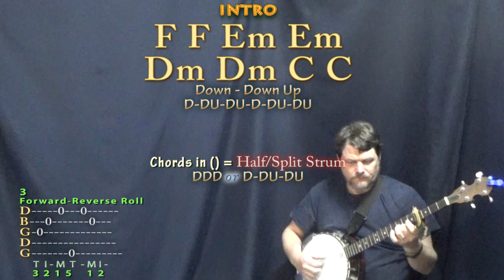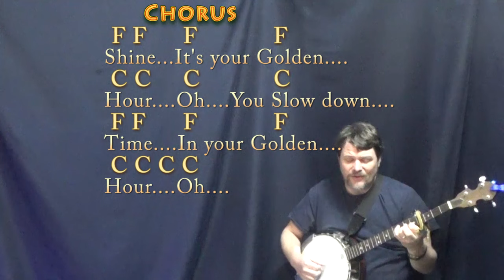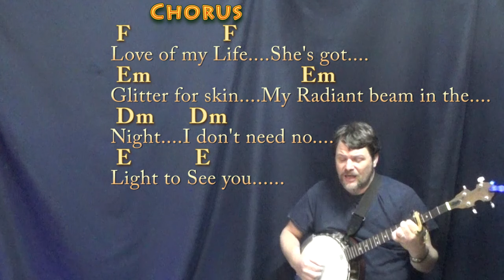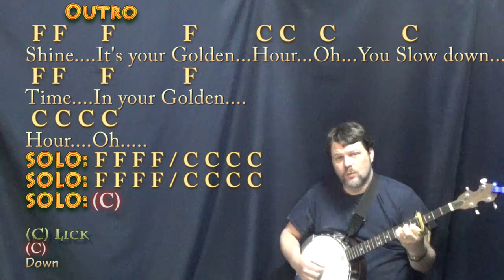Golden Hour (JVKE) Banjo Cover Lesson with Chords/Lyrics - Capo 4th Fret